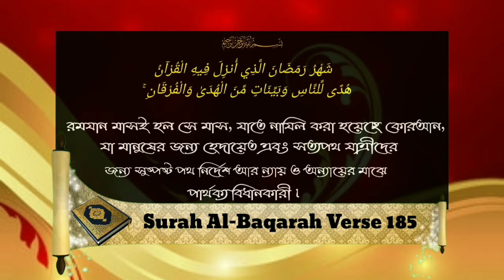সওয়াম আবস্থায় চোখে ও নাখে ড্রপ দেওয়া যাবে কিᴴᴰ┇by শাইখ বাশির বিন আব্দুল্লাহ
সওয়াম আবস্থায় চোখে ও নাখে ড্রপ দেওয়া যাবে কিᴴᴰ┇

Can you drown eyes and nose in the state of fasting?

क्या आप उपवास की स्थिति में आंखें और नाक डूब सकते हैं?